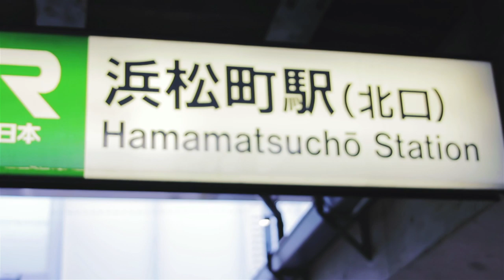TOKYO TAKEOVER | Freestyle Football in Japan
Irish freestyler Daniel Dennehy met up with Chilean freestyler and motivational speaker Juan Roberto Aguiló aka Juanro and take their freestyle football skills to the streets of Tokyo, Japan.

Follow Daniel: @danieldennehy
Follow Juanro: @juanroaguilo

Tek Neek is a group of filmmakers that are passionate about football freestyle. We are dedicated to producing quality content and bringing it to a growing global community.

We've been part of this crazy society of athletes, artists and football fanatics since the very beginning and inspired many others to start juggling the ball - just because of our videos. Our main goal is to GIVE BACK to the community and show the world what this beautiful sport is all about: practice & hard work, travelling the world, meeting new people and just having a lot of fun.

HIRE US!

SONG
Pomo - So Fine